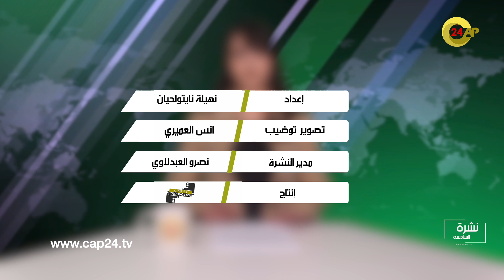"أخبار السادسة" مع نهيلة نايتولحيان - الثلاثاء 27 فبراير 2018